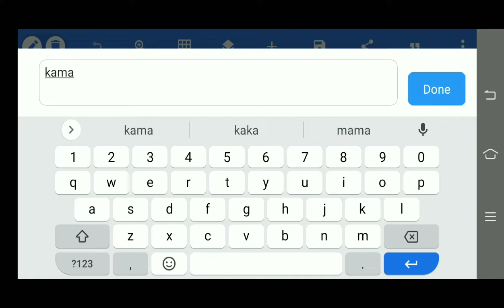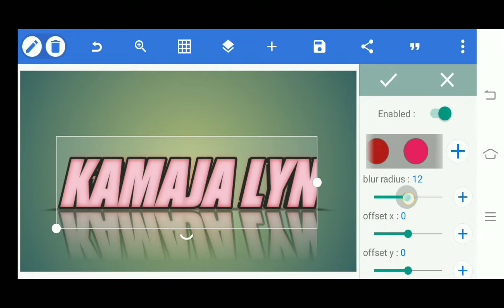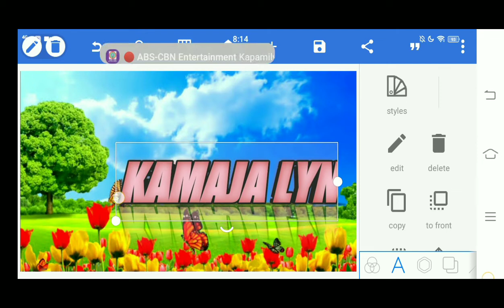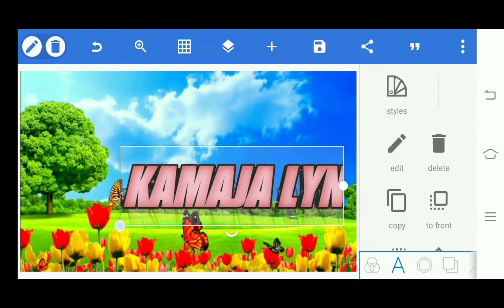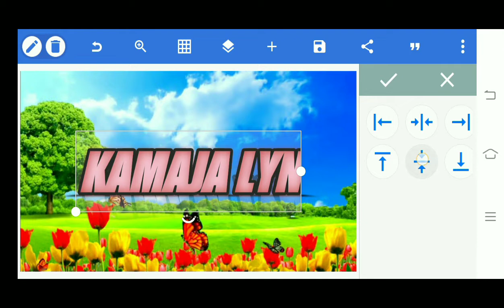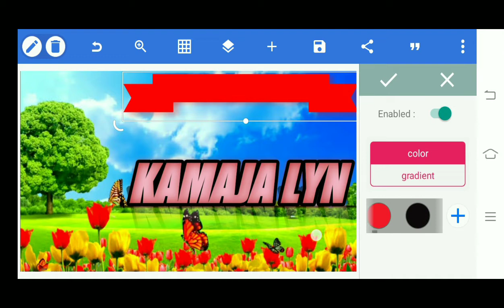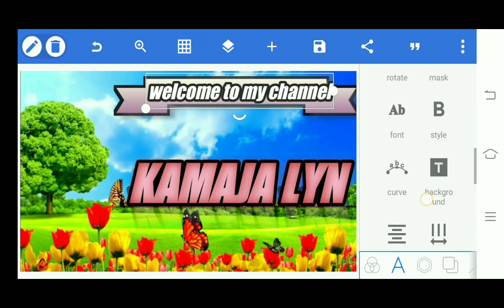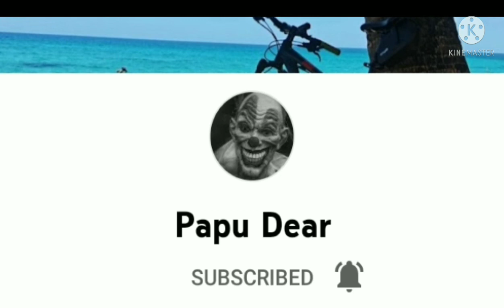KAMAJA LYN 3D NAME USING PIXELLAB|JJAY OFFICIAL CHANNEL